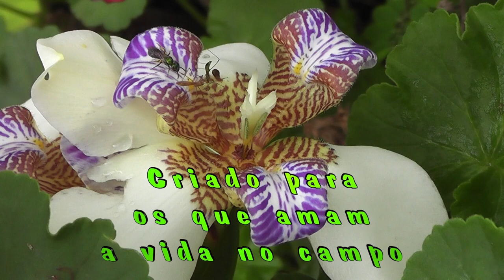Vejam onde fomos, mesmo com chuva.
Mesmo sabendo que ia chover, fomos conhecer mais uma bela queda de água num lugar simplesmente lindo e bem cuidado. A natureza nos surpreende cada dia.